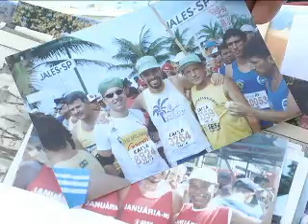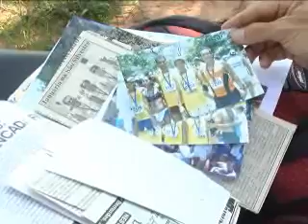TV NORTE DAVI MAGALHÃES SÃO SILVESTRE 28 12 11